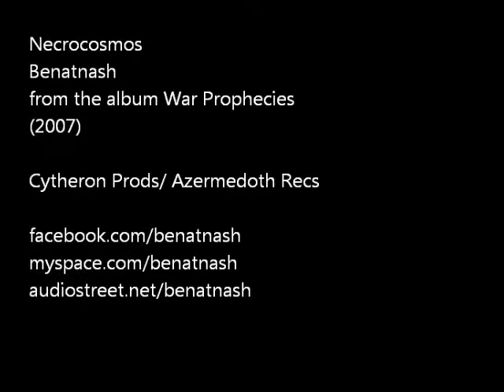Benatnash Necrocosmos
Necrocosmos by Benatnash
From the album War Prophecies (2007)
Cytheron/Azermedoth